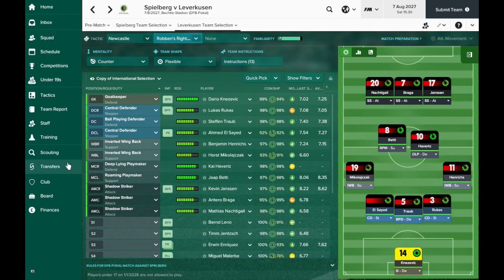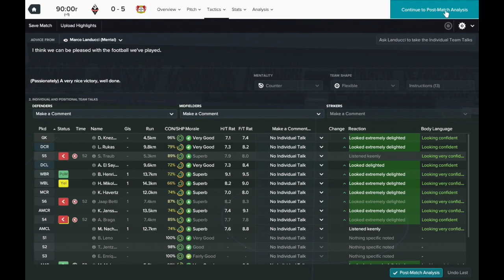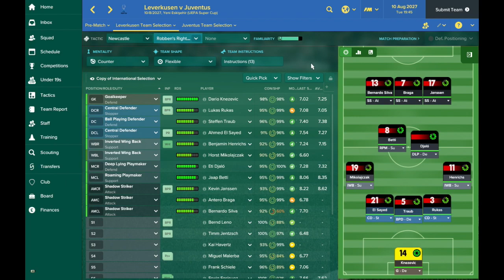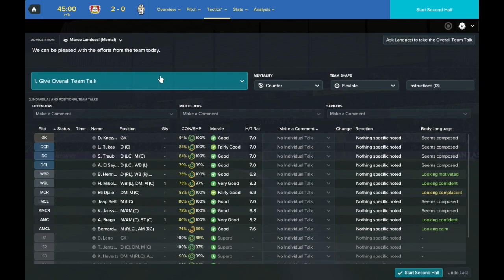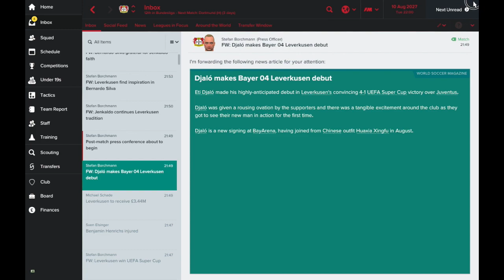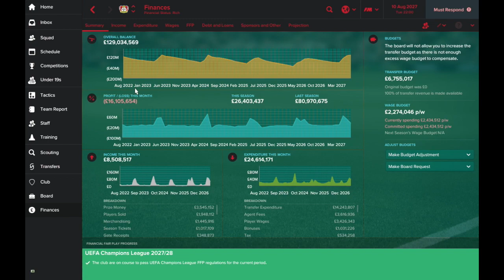FM17 European Journeyman: Bayer Leverkusen - Episode 28: Bundesliga Beginnings!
Our Football Manager 2017 European Journeyman save is about picking up as many European Trophies as possible to become the best European Manager of all time! We started out at Valencia and became Champions of Europe. We then dominated the Portuguese league with Benfica before moving to AS Monaco to win the Champions League again! In Italy we managed to bag more trophies and another league title before taking the plunge into international management with England. While still in charge of England, Bayer Leverkusen came in with the excellent change to secure our maiden Bundesliga title!